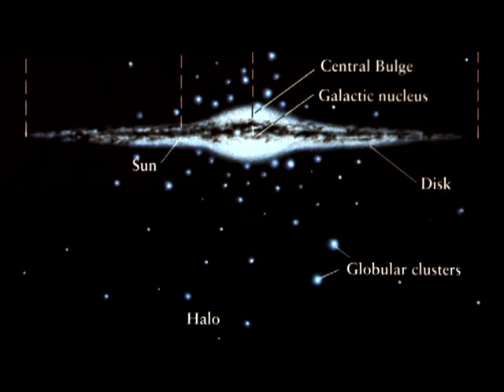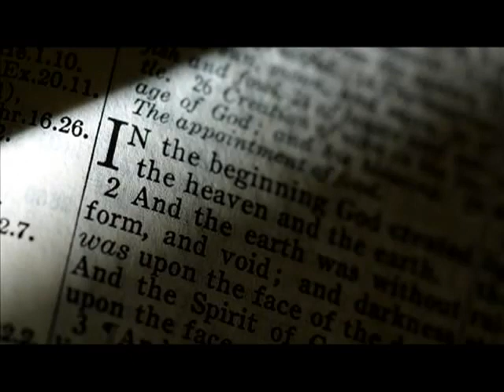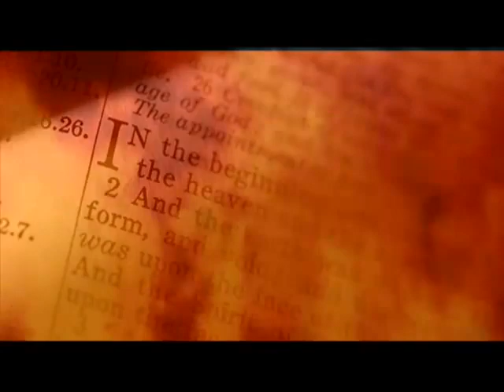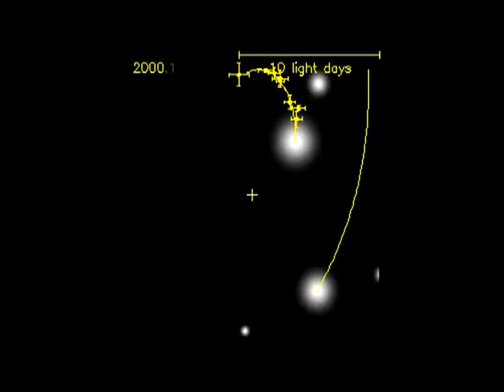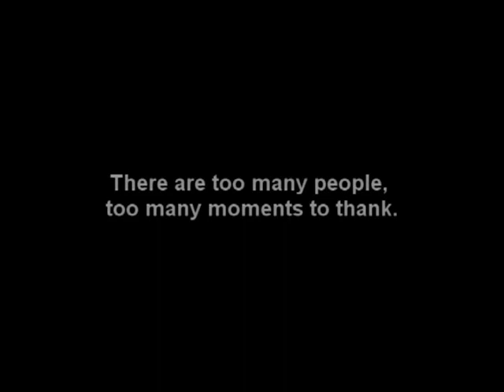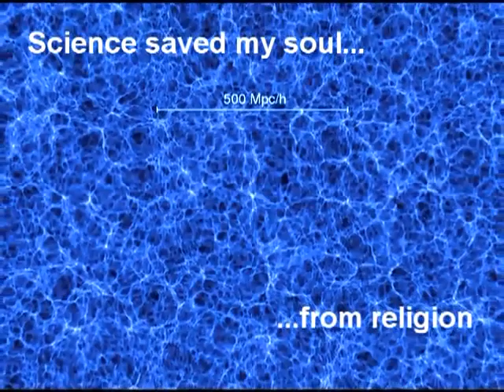La scienza mi ha salvato l'anima (Science saved my soul SUB ITA)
Questo video non è contro la religione. Questo video non intende ridicolizzare o chiudere le porte ai religiosi. Al contrario. Mostra la bellezza inenarrabile dell'universo e dell'unico modo che abbiamo per conoscerlo: la scienza. Si tratta di una bellezza tale che una qualunque religione o un qualsiasi costrutto mentale umano non potrà mai eguagliare, mai immaginare: la natura è semplicemente troppo bella, troppo misteriosa e piena di meraviglie.

L'unico modo che abbiamo per avvicinarci a capirla, vederla, sentirla, comprenderla, è grazie alla scienza. La scienza, che ci ha salvato l'anima.

Musica: "Adagio in D Minor", dalla colonna sonora "Surface of the Sun" di John Murphy.

Closing montage: "Wake up" degli Arcade Fire, dall'album "Funeral".